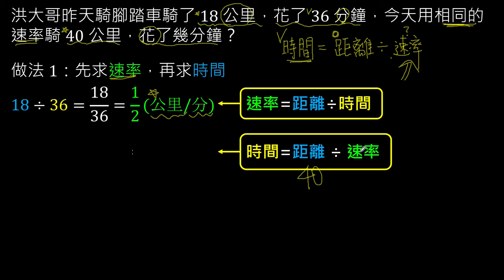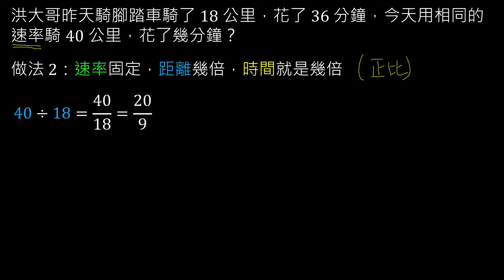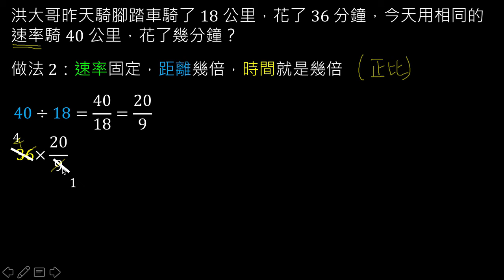07 速率固定，利用距離的倍數求出時間